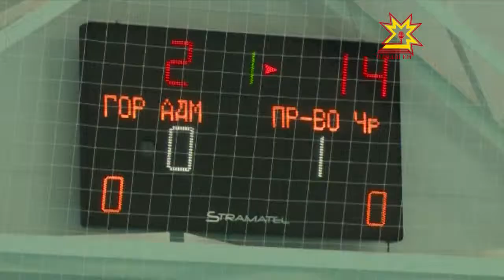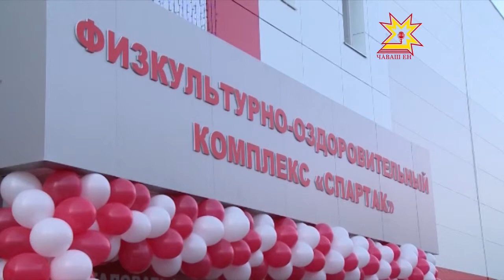«Спартакра» пуçлăхсем волейбол вылярĕç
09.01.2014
Пĕрисем Çĕнĕ çулхи канмалли кунсене сĕтел хушшинче ирттереççĕ, теприсем вара çак вăхăтра сывлăхне çирĕплетме тăрăшаççĕ. Кăрлач уйăхĕнче республикăра сывлăхпа спорт вунă кунлăхĕ иртрĕ. Мероприятисене халăхпа пĕрлех чăваш тÿри-шари  те хастар хутшăнчĕ.